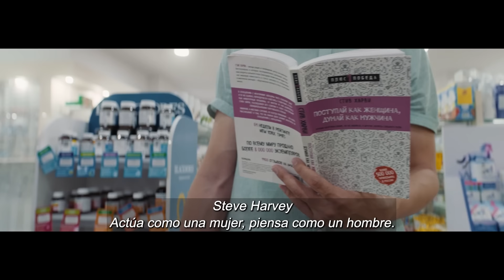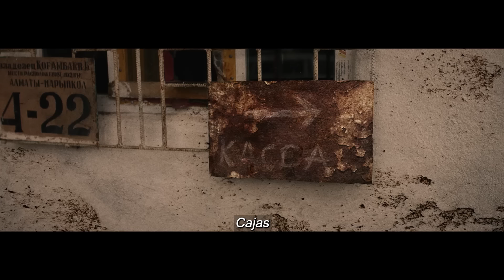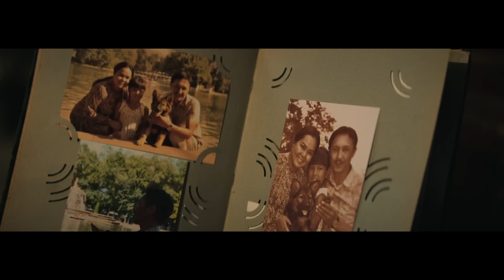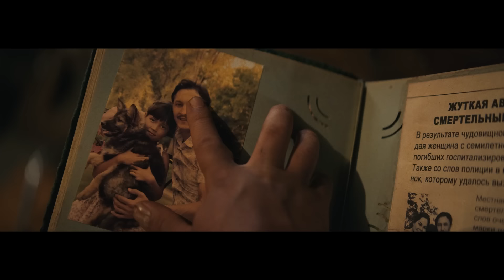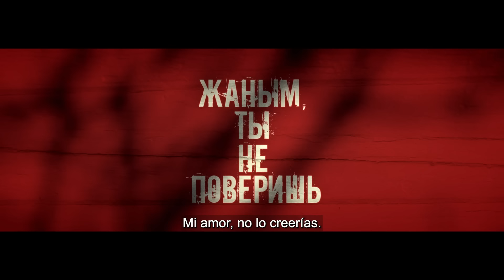Película increíble! Todo lo que necesitas saber sobre el amor ¡CARIÑO, NO LO VAS A CREER!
"¡CARIÑO, NO LO VAS A CREER! " - Todo comienza banal-una pelea de una pareja joven.